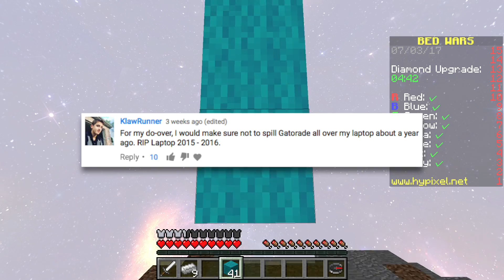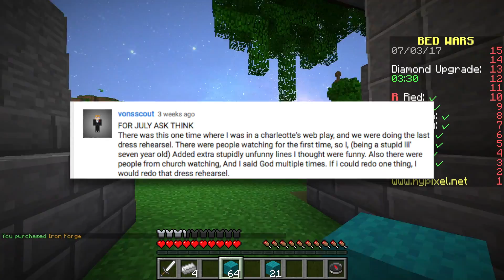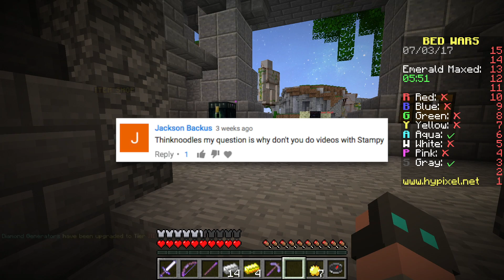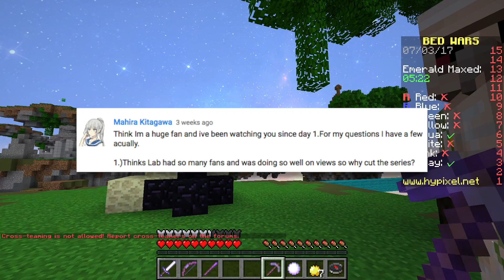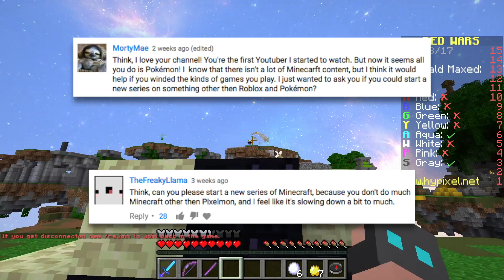PINKNOODLES!? [July 2017] | Minecraft: Bedwars | Ask Thinknoodles Q&A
Today's Ask Thinknoodles background is playing Bedwars on Hypixel server.

➡ Music
Provided by  Monstercat

Join me, my dog Kopi and other friends on our adventures in video games. - I play lots of different games from Minecraft, Subnautica, FNaF World, Crazy Craft and Gang Beasts to your favorites or just plain random mobile games, indie games and more!